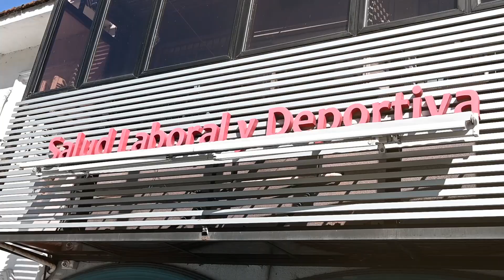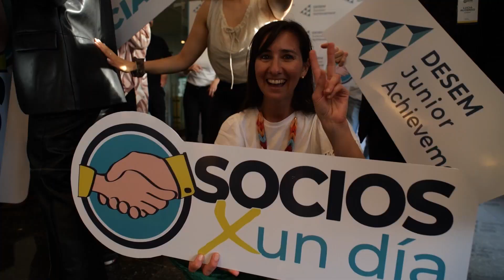Socios por un Día - Exponencial | DESEM Junior Achievement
Socios por un día Exponencial fue una jornada única que vivieron 209 jóvenes estudiantes de distintos puntos del país. Tuvieron la oportunidad de visitar más de 20 empresas referentes en el mercado local e internacional, y compartieron un día de trabajo con los líderes de cada área.

Esta gran actividad se enmarca en el programa educativo "Socios por un día", el cual se lleva a cabo a lo largo de todo el año y tiene datos impactantes durante este 2023:
Más de 400 participantes, más de 30 empresas visitadas/contribuyentes, más de 320 voluntarios y más de 30 docentes involucrados.